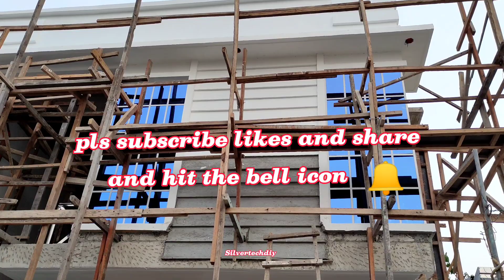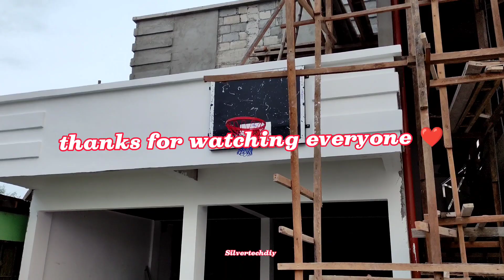2023 fix complete L corner window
paga ka tapos Ng pag ayus sa hawla